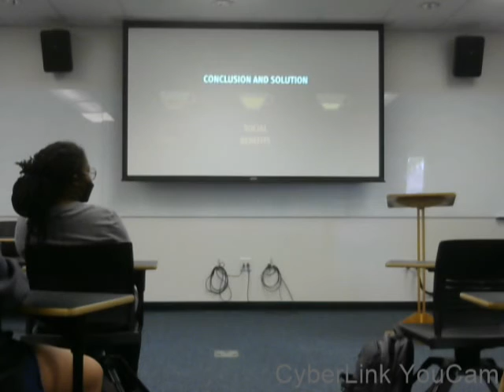Persuasive Speech 180.08 Sean